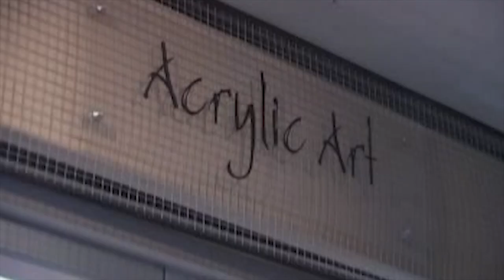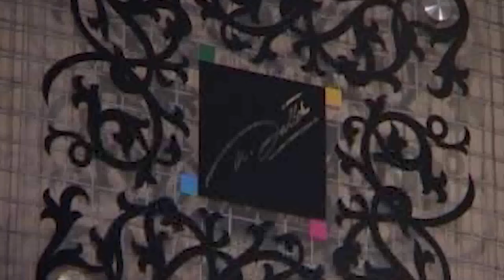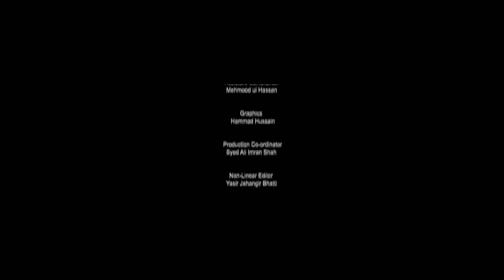Short Introduction Asif Sattar ( Acrylic Artist) Part 3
Creative Expressive & Imaginative and with technical skills Producing artifacts called a work of art with experience.